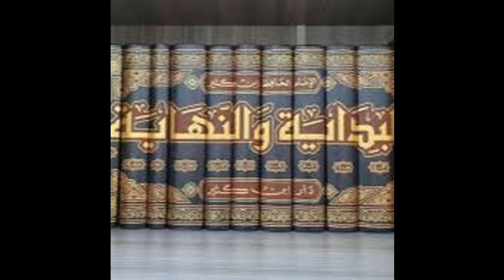Bidayatou wa nihayatou 030 (البداية والنهاية) Ouztaz Babacar Thioub